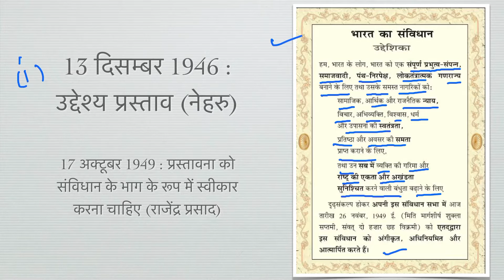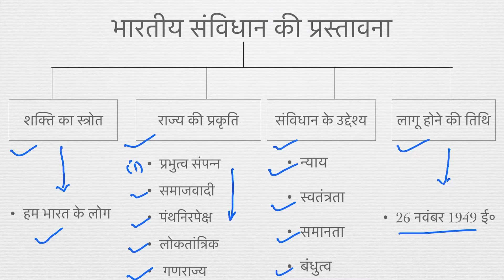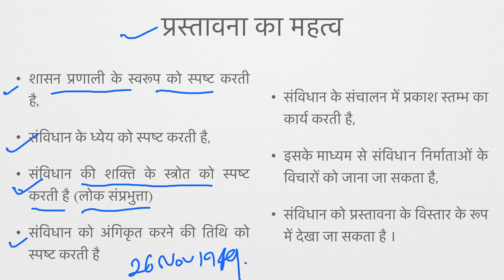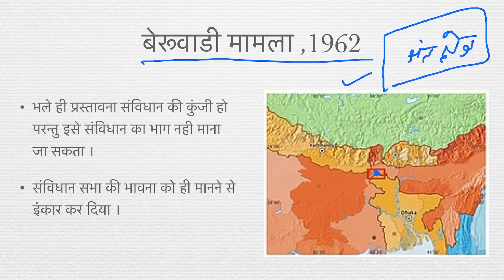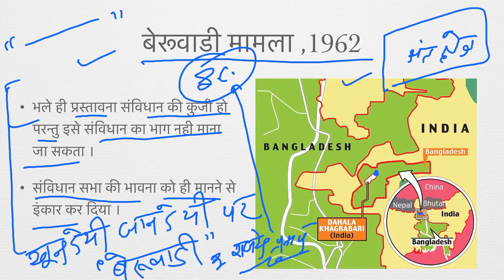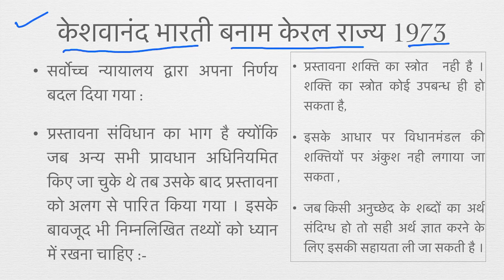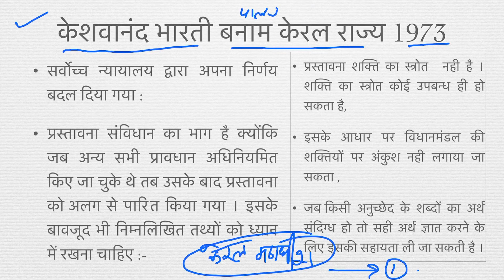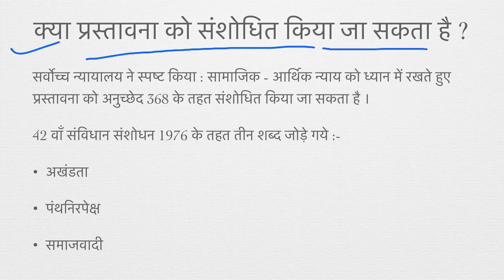Preamble of Indian Constitution । In Hindi । क्या प्रस्तावना संविधान का अभिन्न अंग है? P.Lecture 17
प्रिय मित्रो नमस्कार !
इस विडियो में भारतीय संविधान की प्रस्तावना पर चर्चा की गयी है साथ ही यह स्पष्ट किया गया है कि क्या प्रस्तावना संविधान का भाग है ?
इस विडियो में :- बरुवाडी मामला 1962
गोलकनाथ मामला 1967 व
केशवानन्द बनाम केरल राज्य  1973 का भी प्रस्तावना से सम्बंधित संक्षिप्त उल्लेख किया गया है |
मुझे आशा है कि यह विडियो आपको उपयोगी लगा होगा | किसी भी प्रकार के सलाह या सुझाव के लिए कृप्या कमेंट जरुर करें-
आपका शुभेच्छु
मनोज तोषीयान

Dear friends
In this video the preamble of the Indian Constitution has been discussed and it has been clarified that the preamble is a part of the Constitution?
In this video: - Baruwadi case 1962
Golaknath case in 1967
Keshavnanda v. State of Kerala, 1973 has also been briefly related to the preamble.
I hope this video will be useful to you. Please agree to any kind of advice or suggestion-
your sincerly
Manoj Toshiyan